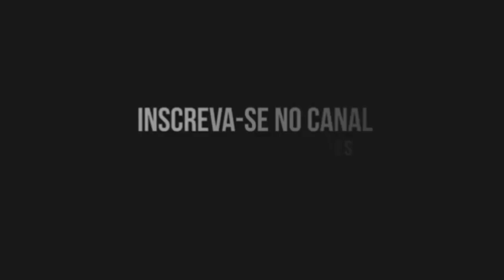SAIUUU!!!GTA SA MOTOVLOG "330MB" ANDROID PARA TODAS AS GPUS! LINK NA DESCRIÇÃO⬇⚠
》》META 50 LIKES OU MAIS👍😎《《

⬛⬜⚠SAIUUU! GTA SA MOTOVLOG APENAS 330MB SUPER FODA PARA ANDROID. ⚠⬛⬜

OBS: JA SE INSCREVE AI NO CANAL PRA AJUDAR NOIX, E JÁ DEIXA AKELE LIKEZÃO PRA NOIX COMPRAR PÃO E NOIX FAMILIA FIQUEM COM A PRÉVIA QUI TA FODA DMAIS DOGS'

CANAIS PARCEIROS ☆☆☆☆☆☆☆☆☆☆☆☆☆☆☆☆☆☆☆☆☆☆☆

NOVAS META, VANO LAH FAMILIA EU SEI QUE VCS CONSEGUEM PQ VCS SÃO FODA MANOW.
FALTA POUKO.

⚠ QUER DA UMA FORCA PRO
CANAL?

⚠ DEIXE SEU JOINHA NO VÍDEO.

E CLIQUE NO SININHO  PARA RECEBER OS VIDEOS NOVOS DO CANAL.

⚠GTA PRA GPU MALI: Link Corrompido

⚠GTA PRA GPU ADRENO: Link Corrompido

⚠APK ORIGINAL: Link removido🥺

⚠SENHA PARA EXTRAIR: BYMEHPLAYS

Obrigado Pela Atenção Vlw Flw E Fui.

MEU NOME É VAGNER TENHO 15 ANOS...
FOCO, FORÇA E MUITA FÉ...